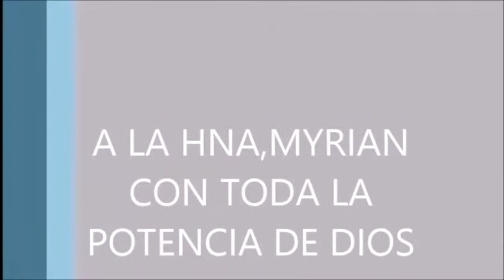MYRYAN HIMNO TU FIDELIDAD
en vivo fdrsde a iglesia jovenes cristianos del res.vista hemosa cual pastorea mi pastor francisco cabezudo,la hna.myryan con toda la potencia de dios